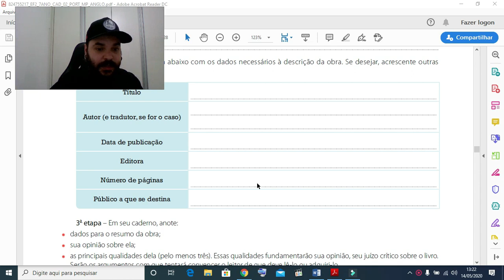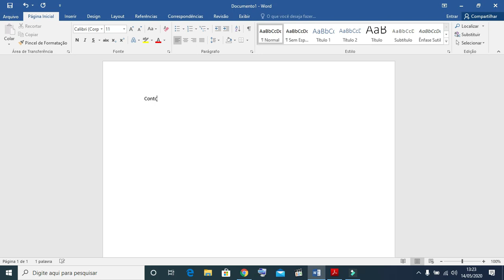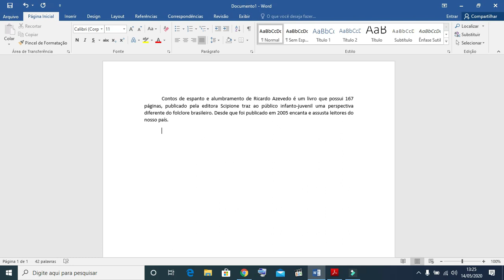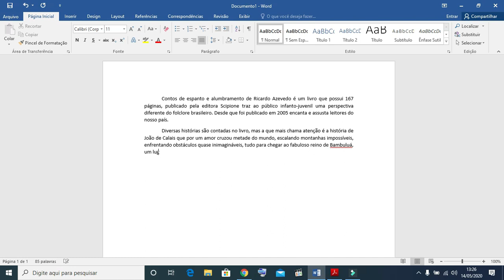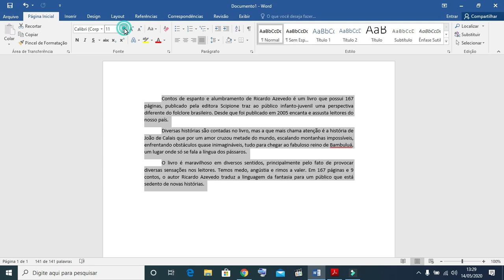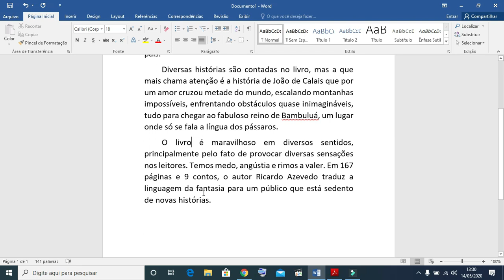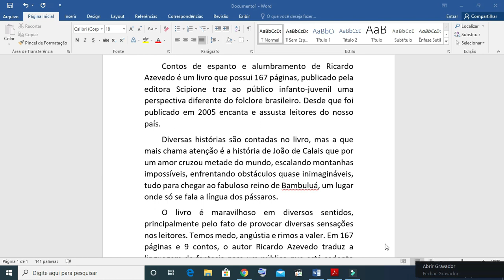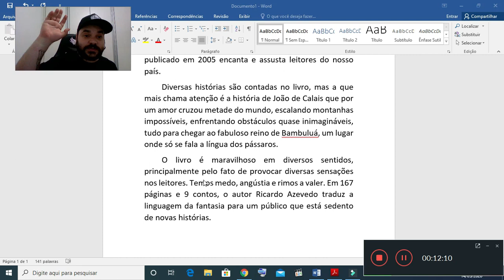AULA 20 - MÓDULO 15 - RESENHA - PRODUÇÃO DE TEXTO - 7º ANO